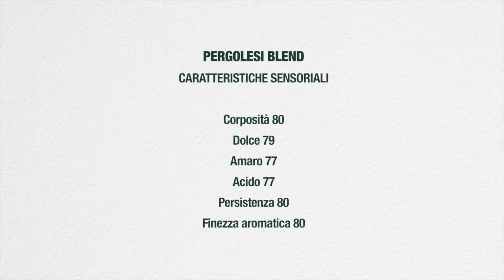Pergolesi ITA DEFINITIVO